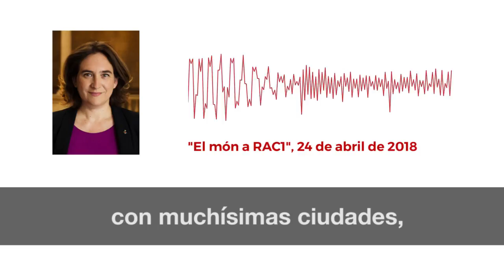Ada Colau "Hay que cambiar la ley de alquileres para parar la subida de precios"